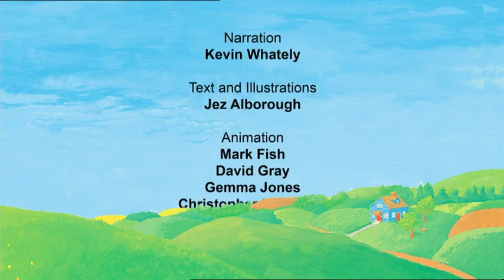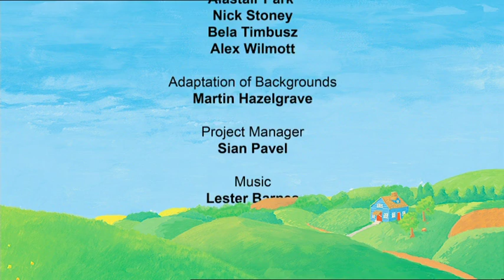Some Dogs Do (2007)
An animated version of a children's book produced by King Rollo Films in 2007, and originally published in 2003.